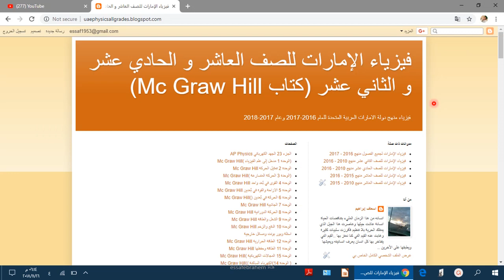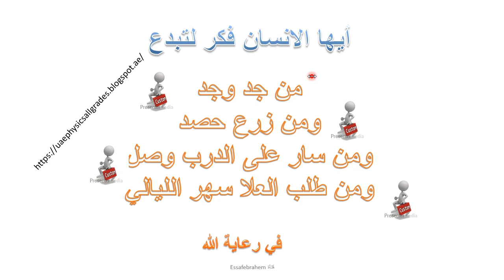فيزياء تمارين على التيار والمقاومة66 AP Physics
الجزء 25 التيار الكهربائي والمقاومة Current and resistance

25.66 A circuit consists of a copper wire of length 10.0 m and radius 1.00 mm connected to a 10.0-V battery.  An aluminum wire of length 5.00 m is connected to the same battery and dissipates the same amount of power. What is the radius of the aluminum wire?

25-66 تحوي دائرة على سلك نحاسي طوله 10.0 متر ونصف قطره 1.00mm  متصل ببطارية جهدها  10.0V .

تم توصيل سلك من  الألومنيوم بطول 5.00m   بالبطارية نفسها  ويتبدد نفس المقدار من الطاقة. ما  نصف قطرسلك الألمنيوم؟